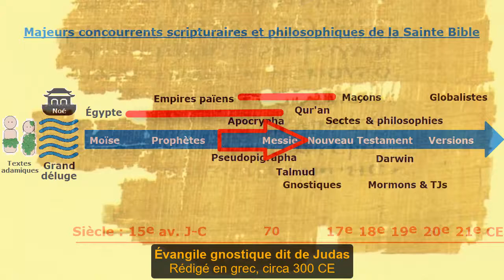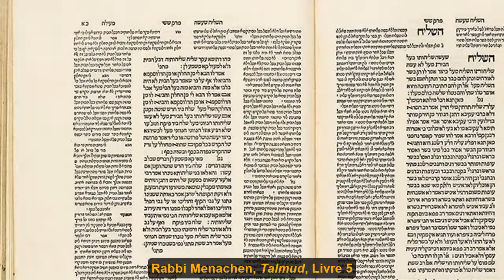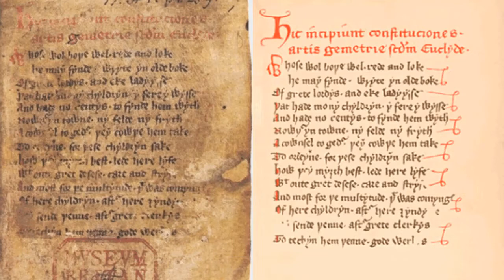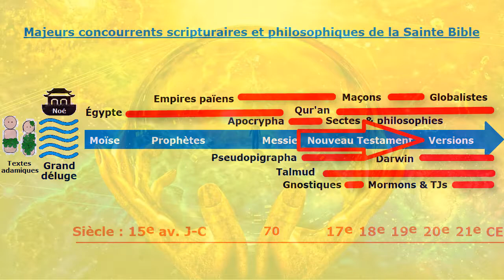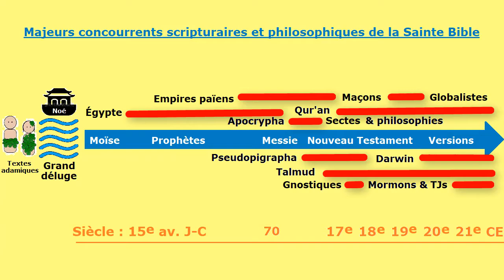La centralité de la Sainte Bible parmi les autres écritures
Thèse : Les Ancien et Nouveau Testament de la Bible restent la Parole unique de Dieu sous forme écrite, en dépit de ses plusieurs concurrents.

Les textes que Noé a préservés au travers du Grand Déluge ont été incorporés dans la Bible, ainsi que dans de nombreux mythes antiques.

Les livres de Moïse (la Torah) viennent du 15ième siècle d’avant notre ère. Le Déité Unique, Yahvé, révéla la Torah à Moïse au milieu de l’hégémonie égyptienne avec ses écritures antiques, les Textes des pyramides, et les Livres des morts.

Actes 7:22

Au cours du millénaire suivant, Yahvé parlait à maintes reprises à travers les prophètes hébraïques. Durant l’apogée et la chute des empires hittite, cananéen, assyrien, babylonien et persique, Yahvé proférait ses revendications sur tous les dieux, mythes et écritures dominants.

« l'Éternel est grand et digne de recevoir toute louange, il est redoutable, plus que tous les dieux. » 1 Chroniques 16:25

Sous la domination romaine religieuse et politique, le Messie est arrivé en Israël tout comme Moïse et les prophètes l’avait prévu.

Luc 24:44

Les auteurs des quatre Évangiles ont compilé des récits de témoins oculaires des vie, mort et résurrection de Jésus. Ses apôtres ont rédigé des lettres envoyées aux communautés de chrétiens juifs et gentils.

Cependant, dans les premiers deux siècles de notre ère, l’ensemble des livres qu’on appelle le Nouveau Testament ont étés communément reconnus d’authentiques, en dépit des soi-disant évangiles et épitres gnostiques attribués aux apôtres.

Galates 1:8

Suivant la destruction de Jérusalem et de son temple en l’an 70, les Juifs se sont mis à compiler leur traditions orales dans des textes rabbiniques que l’on appelle le Talmud. Entretemps, les juifs messianiques se penchaient uniquement sur la Torah et les prophètes à côté de leur Nouveau Testament.

« Les décisions du Talmud sont des paroles du Dieu vivant. Jéhovah lui-même demande les opinions des rabbins terrestres, quand il y a des affaires difficiles dans le ciel. » Rabbi Menachen, Talmud, Livre 5

Pour trois siècles, certains the empereurs romains ont essayé de supprimer le christianisme, en faisant détruire les écritures néotestamentaires, et en promulguant des édictes sur leur propre déité.

« "C'était la dix-neuvième année du règne de Dioclétien [303] … quand un décret impérial était publié partout, ordonnant que … les Écritures [soient] détruites par le feu… et ensuite [que tous soient] contraints par tous les moyens possibles à offrir des sacrifices. » Eusèbe, Histoire de l'Église (VIII.2)

À partir du septième siècle jusqu’aujourd’hui, les envahisseurs islamiques imposent leurs Qur’an et sharia sur tous les pays et peuples conquis.

« Nous avons fait descendre vers toi l’Écriture. » Sourate 29 : 45/46

Vers le 17ième siècles, les francs maçons se sont appuyés sur le Poème de Regius et sur d’autres document d’antiquité pour supporter leur existence.

« Quinze articles y ont-ils cherchés, Et quinze propos ils y firent. » Poème de Regius, Partie 1

Dans le 19ième siècles, dans l’Occident, de nouvelles religions ont publié de nouvelles écritures. Le mormonisme a révisé un roman volé pour promouvoir une histoire faussée dans leur Livre de Mormon, tandis que les Témoins de Jéhovah ont perverti des passages de la Bible pour en propager leurs doctrines d’hérétique.

Dans le 20ième siècle, progressisme, Nouvel Age, Rosicruciens, néopaganisme, évolutionnisme, islamisme, sionisme, ont produit un déluge de littérature, de musique et de drames pour faire avancer leur agenda.

« Ce qui est incroyable dans la Bible n'est pas sa paternité divine; c'est qu'une telle concoction de non-sens contradictoire pourrait être cru par quiconque d'avoir été écrit par un dieu omniscient. » Frank Zindler,

Entretemps, le mouvement chrétien mondial pénètre dans toutes les ethnies dans toutes les contrées, où la Bible doit s’affronter aux Vedas, Avestas, Sutras, Chings, chants, poésies et traditions.

« Je suis le compilateur de Vedanta, et je suis celui qui connais les Vedas. » Lord Krishna, Bhagavad-Gita 15.15

Dans le 21ième siècle, on ignore la Bible dans l’érudition comme dans la culture populaire. Elle est déplacée par les médias manipulés, par de fausses actualités, par l’intelligence artificielle, et par des autorités globalistes.

Cependant, la Bible se fait traduire dans toutes les langues, écrites et orales, de tous les pays, s’avérant toujours les écritures les plus lues au monde. Vaudrait-il la peine pour vous de la lire?

« Tout ce qui a été écrit d'avance l'a été pour notre instruction afin que, par la persévérance et par le réconfort que donnent les Ecritures, nous possédions l'espérance. » Épître aux Romains 15:4